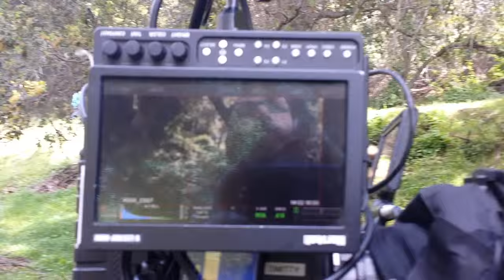Minutes to MADNESS! Shooting "Minutes to Midnight"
Go behind the scenes with DP Laura Beth Love and crew of the indie horror "Minutes to Midnight", Directed by Chris Olen Ray, produced by Tiki Terrors and DeInstitutionalized.
For more technical details, set photos, and updates, check out my online portfolio
M2M stars William Baldwin, Bill Moseley, Richard Grieco, Dominique Swain, Viva Bianca, and Christopher Judge.